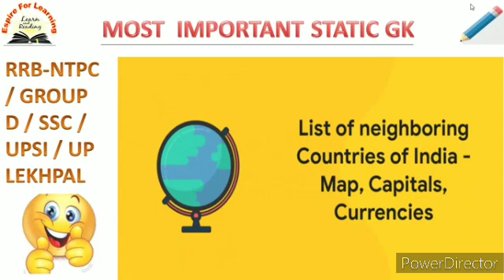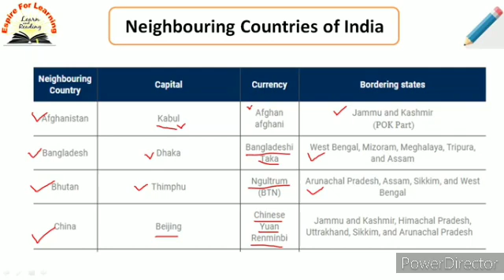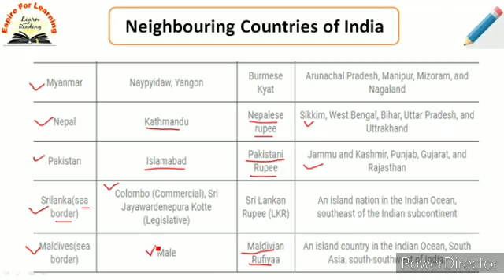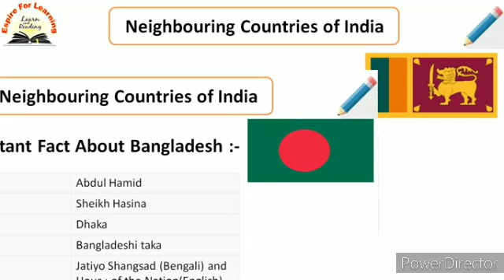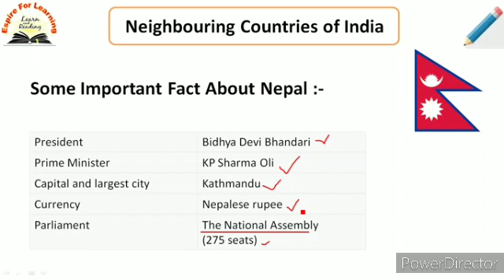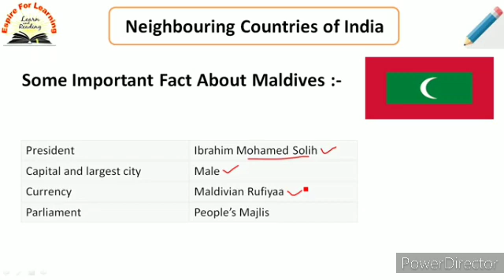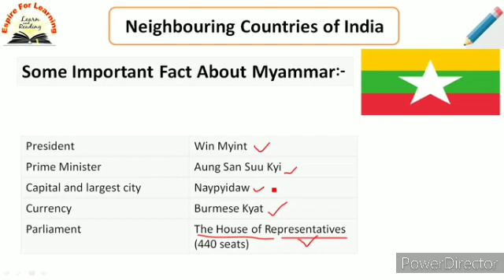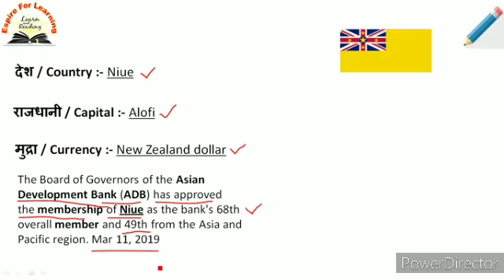Neighbouring Countries of India|| भारत के प्रमुख पड़ोसी देशों के नाम, उनकी राजधानी और महत्वपूर्ण तथ्य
Neighbouring Countries of India :- Capital, currency, President, Prime Minister, Border State and Important Facts with Map
भारत के 10 प्रमुख पड़ोसी देशों के नाम, उनकी राजधानी और महत्वपूर्ण तथ्यों की सूची

Important links:-
FOR download pdf join our telegram channel :-

FOR any type of query and any type of discussion join our telegram group

Use full For :- NTPC , SSC, UPSC, UPSSSC & All BANKING EXAMS RRB- NTPC / GROUP D / SSC / UPSI / UP LEKHPAL